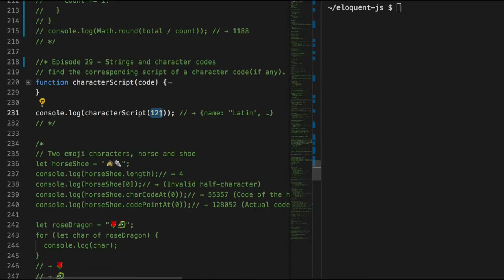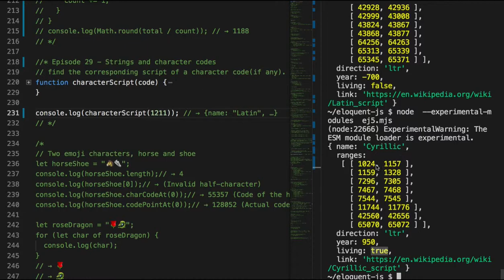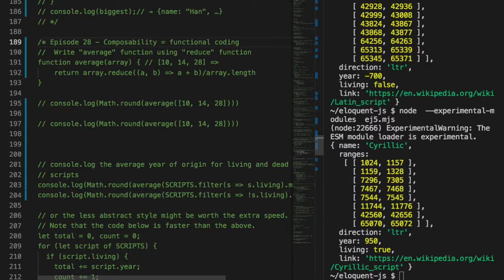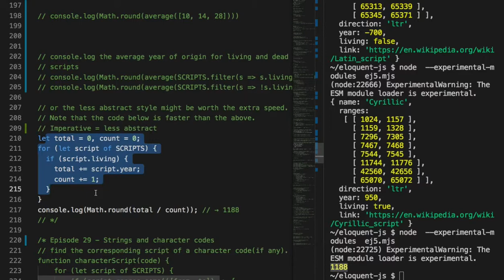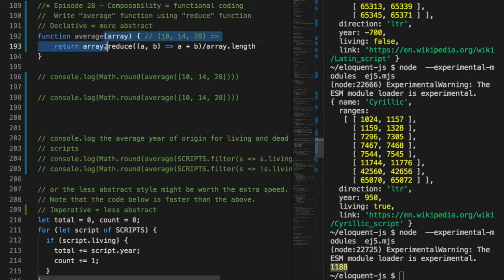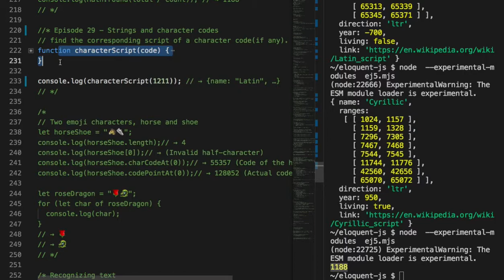029 - Strings and character codes